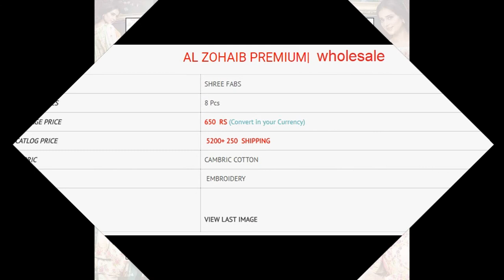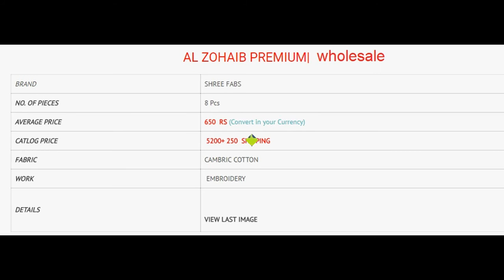AL ZOHAIB PREMIUM LAWN WHOLESALE RATE CALL OR WHATSAPP +91 8828391569